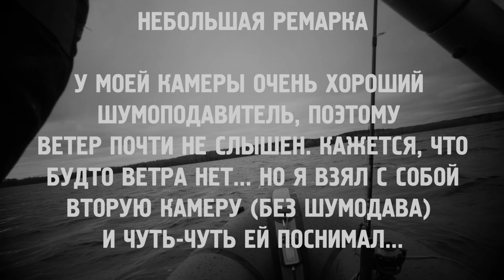Покоряем озеро на двух БФП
Андрей Sonar вместе с блогерами "Лютые походники" покорял холодное осеннее озеро на БигФишПаке-1 и БигФишПаке-2

time trial #